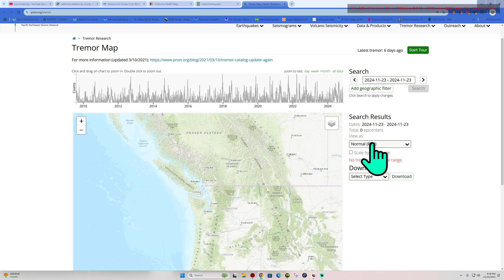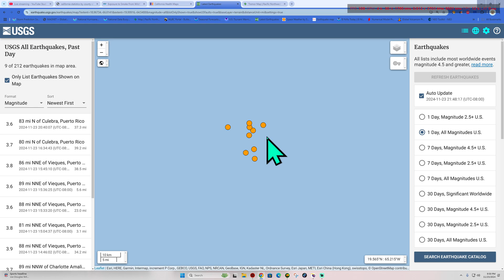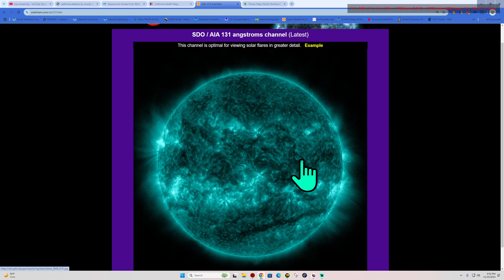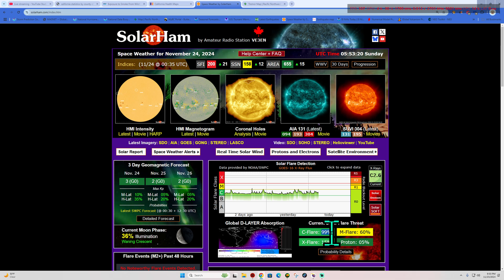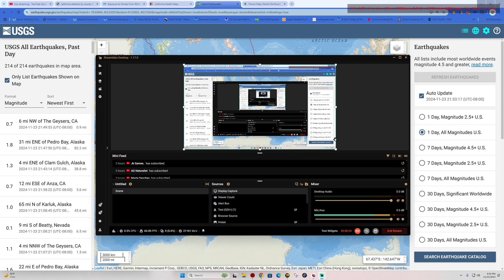Saturday Night Earthquake activity. Solar Weather update. 11/23/2024